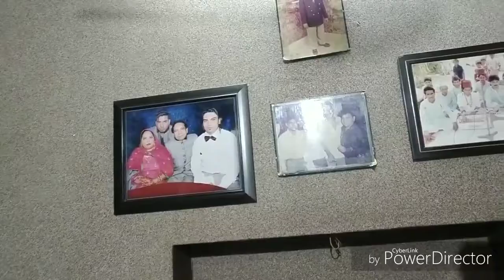Tenu Kina Sohna Rabb Ne Banaya-Bollywood Playback Singer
Tanvir Hussain Bollywood Singer
SaReGaMa & The Voice Show Contestant
Nusrat Fateh Ali Khan Style Qawwali Singer Of Punjab
TanvirHussain

And, click on the Bell 🔔Icon to get instant notifications when we upload another show. This will encourage us to bring more such shows to you.